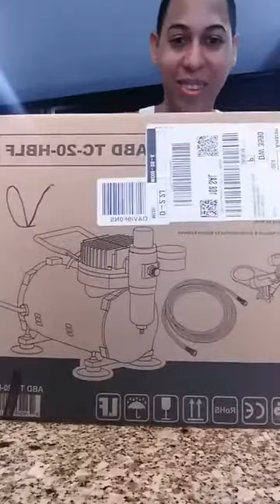Bienvenidos al Mundo de JOHNNY'ES CAKE & FOOD with EL SABOR DEL COQUI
BIRTHDAY DAY... Compartiendo mi regalo...